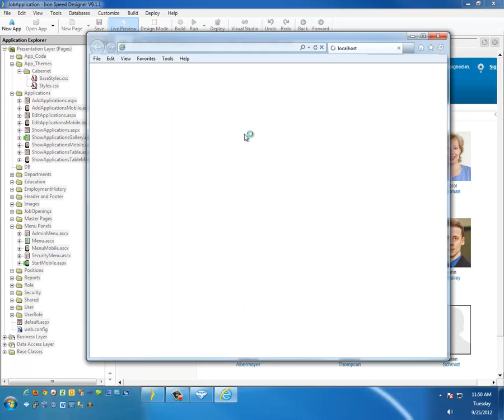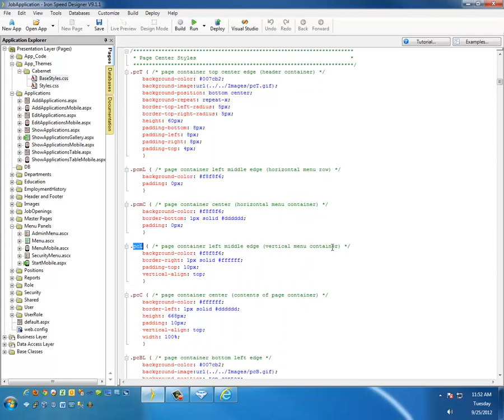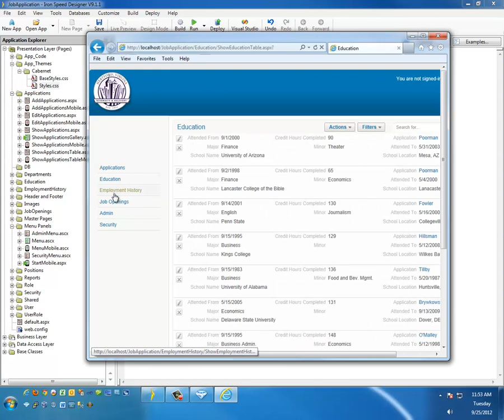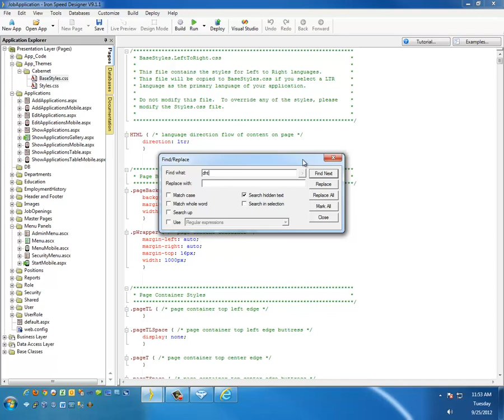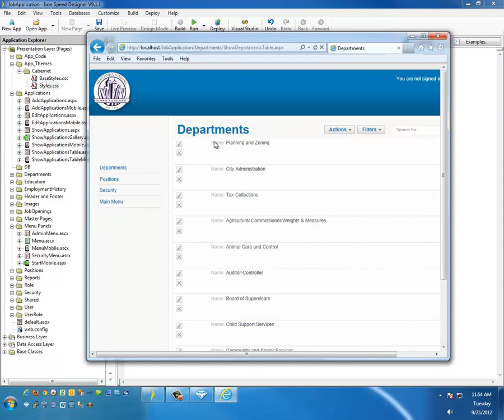CSS Style Sheet Customization - Iron Speed Designer V9.1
See how to customize style sheets in Iron Speed Designer. Learn how to modify a standard style sheet without hand-coding. Discover how to modify the application color scheme, font color, and much more.